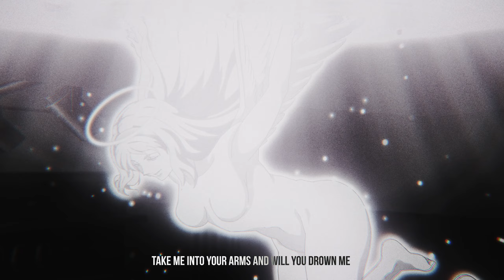DEXNDRE x KIRAW - TENEBROUS | PLATINUM END「AMV」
Anime: Platinum End (by: Tsugumi Ōba & Takeshi Obata)

Thx :3

Ignore:platinumend rokugan dexndre maax anime amv naruto dragonball#